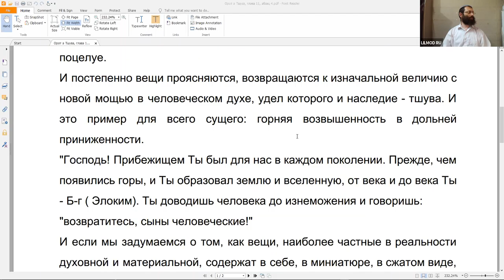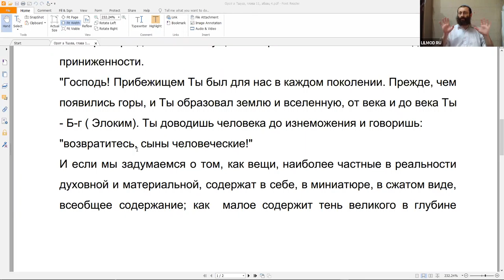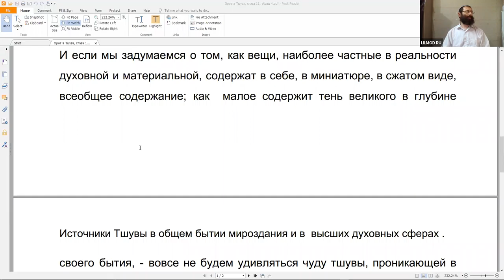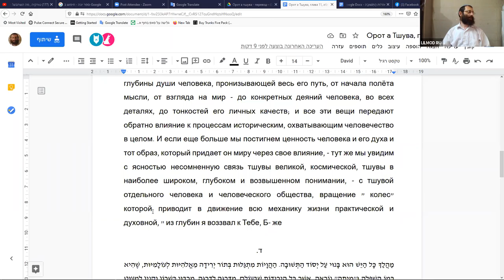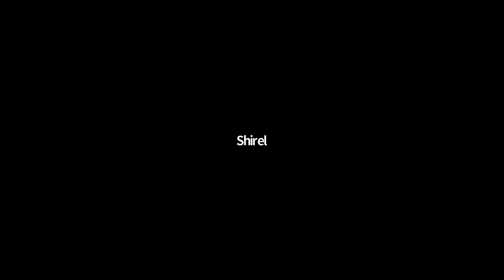Курс "Рав Кук "Орот А Тшува" - Исправление Мира и Человека", Натан Котляров, 6 октября 2020